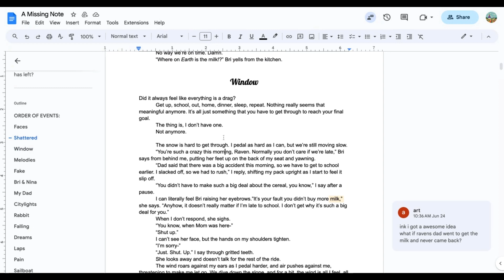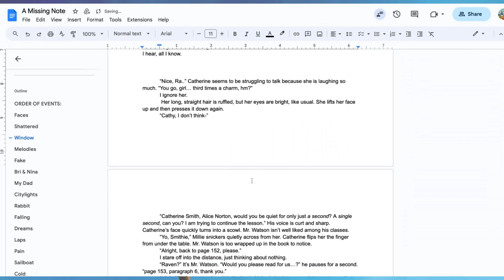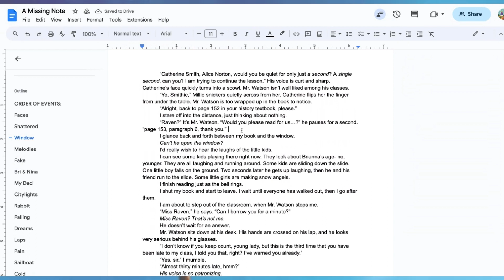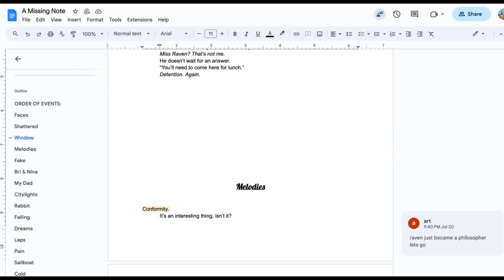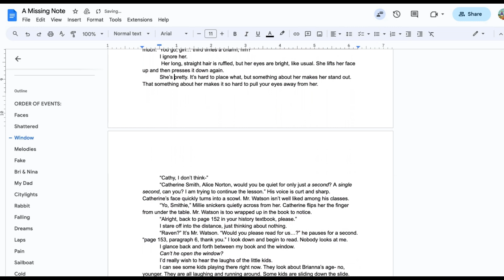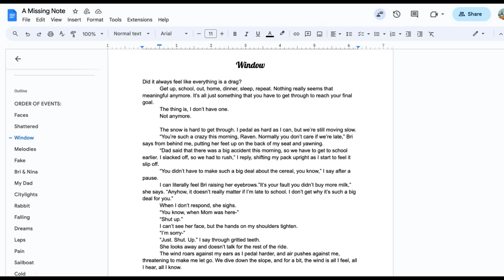write with me ✧ - vlog #2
Our second writing vlog :]

playlist creds:

enno aare - water ripples
eugen doga - gramofon waltz (adelina piano cover)